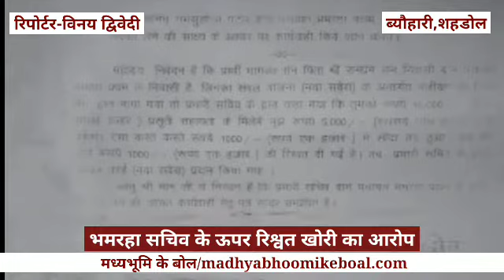सचिव राम सुहावन पर रिश्वत लेने का आरोप, सम्बल योजना के सत्यापन के नाम पर ली गई रिश्वत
मध्यभूमि के बोल एक साप्ताहिक अखबार है।अखबार RNI(REGISTRAR OF NEWSPAPERS FOR INDIA) में पंजीकृत है। अखबार का टाइटल कोड MPHIN11782 है। साप्ताहिक समाचार के साथ इसकी आधिकारिक वेबसाइट है।  यूट्यूब संस्करण भी चालू किया गया है।हमसे जुड़े रहने के लिए नीचे दिए लिंक के माध्यम से हमारे व्हाट्सएप ग्रूप से जुड़ सकते है।

यदि आप अपनी खबर लगवाना चाहते है तो इस नम्बर पर केवल व्हाट्सएप करें- 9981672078 ,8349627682